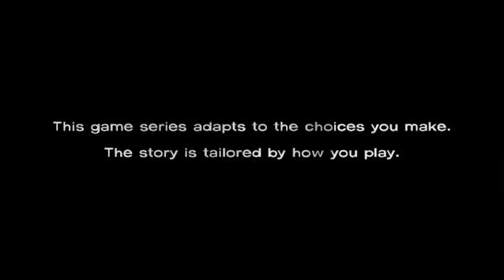The Walking Dead season1(ep)Pt1 Help! theres been a shooting